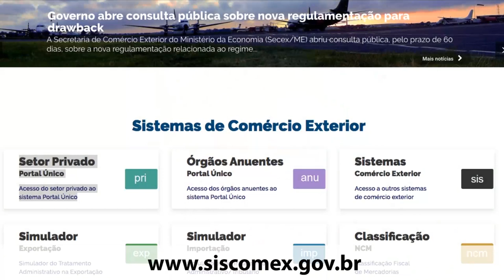MULHERES NO COMÉRCIO EXTERIOR E A TECNOLOGIA DIGITAL PARA O COMEX (PARTE 2)